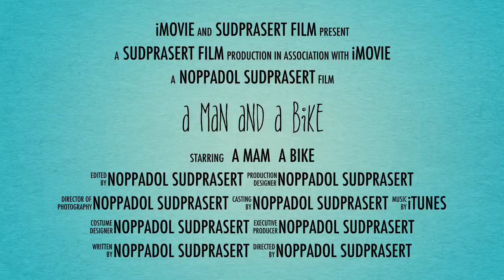Folding Tandem Bike KHS T20 จักรยานสองตอนพับได้ (HD)